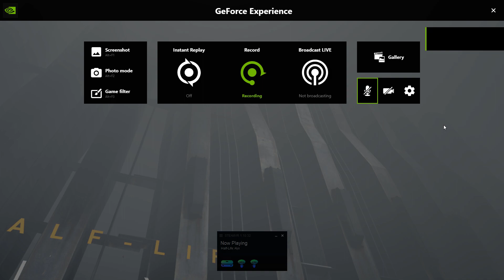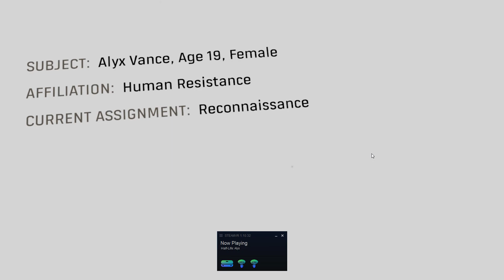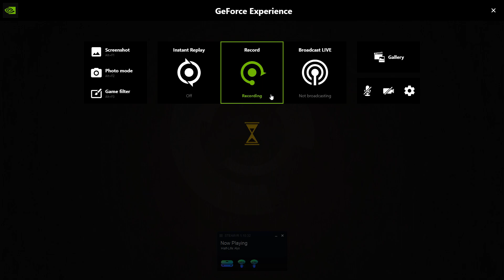HALF - LIFE | A L Y X ( The Future of VIRTUAL REALITY ) Part # 1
What can i say that you haven't already heard about this GAME , Simply Put is THE BEST Virtual Reality EXPERIENCE ever & it SHOWCASES what is Possible in THE FUTURE of VIRTUAL Reality .